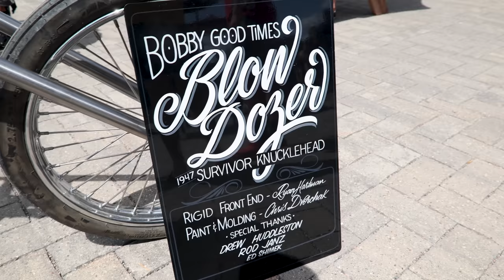WILD Midwest Choppers at the Full Tilt Boogie Motorcycle + Van show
If you’ve ever wrenched on a bike in your bedroom–  you can relate to the pain of Minnesota chopper builders. But the shorter the riding season, the longer the building season and the better the bikes become.
On a hot day in the middle of July– the upper midwest scene gets together in St. Paul to show off what they’ve been working on. This is the Full Tilt Boogie. Bikes, vans, music and good times abound. Tons of vintage Harley-Davidsons like Panheads, Knuckleheads, Shovelheads, and Ironheads make an appearance.
We got the chance to interview Bobby Good Times about his Knucklehead survivor chopper known as Blow Dozer. Kevin “Teach” Baas is a legend in the Minnesota custom vintage motorcycle scene. He talked with us about his 1939 Knucklehead and his chopper class for high schoolers. Devin Millett made a killer hardtailed Sportster chopper using a Throttle Addiction hardtail kit. Zac Doom gives us a tour of his van, talks about the founding of the show and why he started Heavy Clothing. Seth from Throttle Addiction gives us a rundown on the War Horse, a classy Evo Big Twin chopper that they built then gave away. In addition to these interviews there are tons of great choppers, bobbers and we filmed and even some vans! Enjoy!

0:00 Intro
1:17 Knucklehead Survivor | Bobby Good Times
9:17 Bike montage 1
12:20 1939 Knucklehead | Kevin “Teach” Baas
18:03 Bike Montage 2
22:35 Hardtailed Sportster Chopper | Devin Millett
28:45 Bike Montage 3
32:15 Zac Doom | Show Founder
37:52 Bike Montage 4
44:57 Evo Big Twin Chopper | Seth from Throttle Addiction
46:53 Bike Montage 5